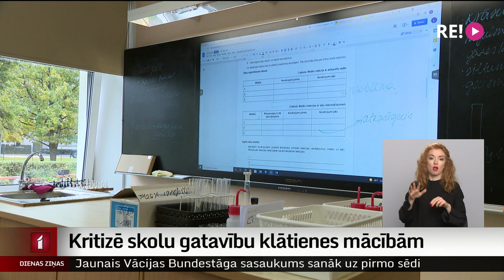Kritizē skolu gatavību klātienes mācībām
Lai bērnu atgriešanās skolas solos klātienē būtu drošāka, turpmāk plānota plašāka testēšana un stingrāk tiks uzraudzīti tā sauktie burbuļi. Saeimas Izglītības komisijas deputāti šodien kritizēja līdz šim paveikto klātienes mācību atjaunošanai no 15. novembra. Turpina Madara Līcīte.